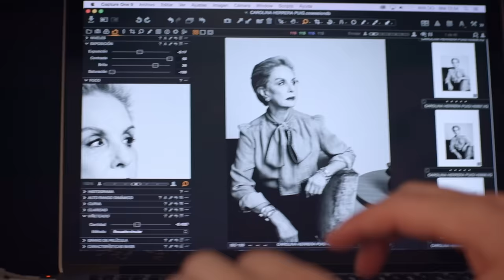CAROLINA BY CAROLINA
💕De madre a hija 💕 no te pierdas el video de la entrevista de Carolina Herrera hecha por su hija Carolina Herrera Báez en exclusiva
💕From mother to daughter 💕 don't miss the exclusive video of Carolina Herrera's interview made by her daughter Carolina Herrera Báez